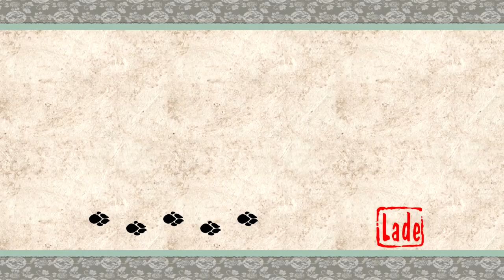Let's Play Okami HD 039 - In die Höhle des achtköpfigen Löwen (Deutsch|Blind)